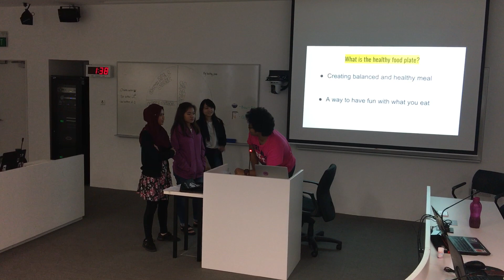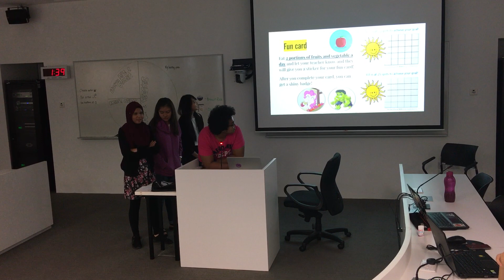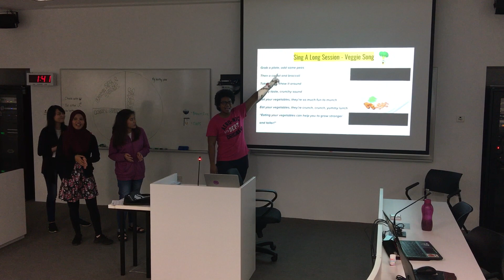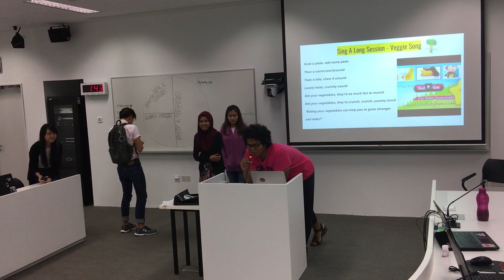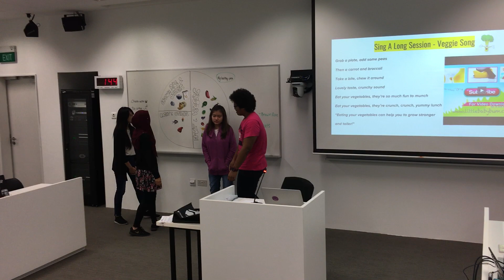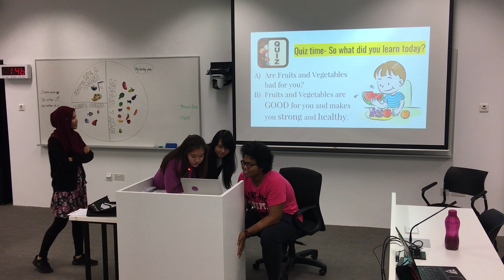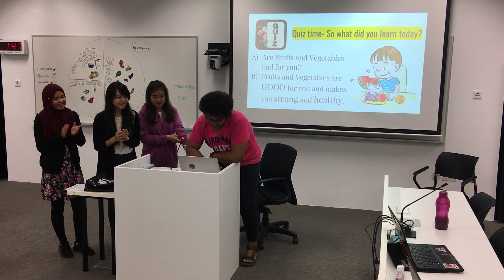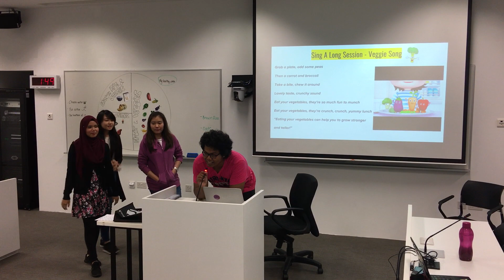S245-3-E56J-A Lesson 09 Team 01 : Nutrition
Lesson by Team 01 on Nutrition.
Conducted as part of S245-3-E56J-A Lesson 09.
Team Members :
- AVELINE ONG CHIAU YEE
- MUHAMMAD IRFAN B ISMAIL
- NUR ATHIRAH NABILAH BTE IKHSAN
- SEE JIA XUAN